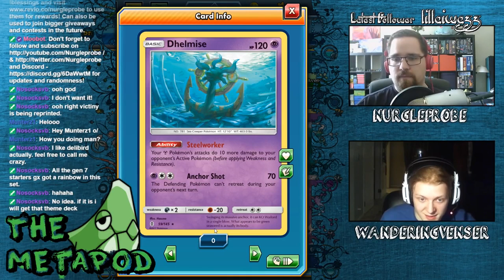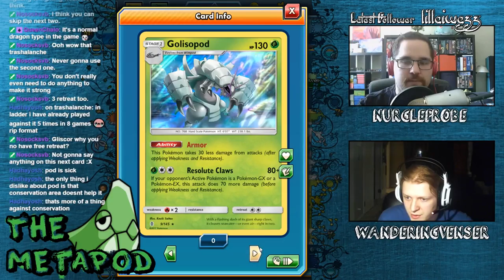The Metapod - Guardians Rising Pokémon Highlights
Highlight from looking at the Pokémon cards from Guardians Rising! Joined by WanderingVenser!